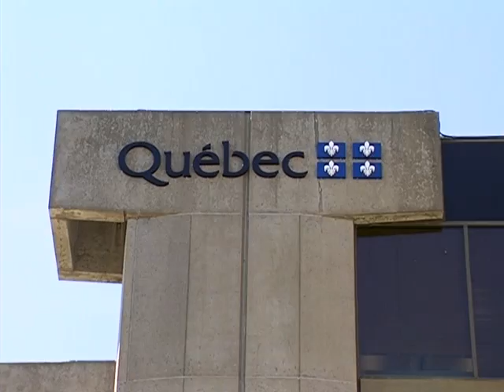Centre-ville de Jonquière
Présentation du centre-ville de Jonquière